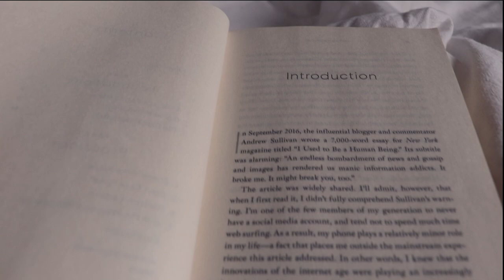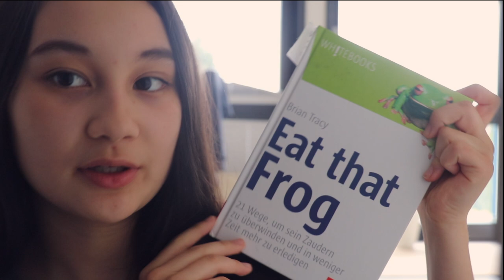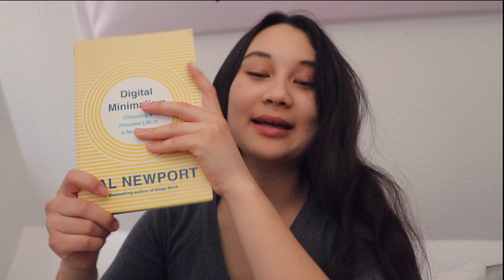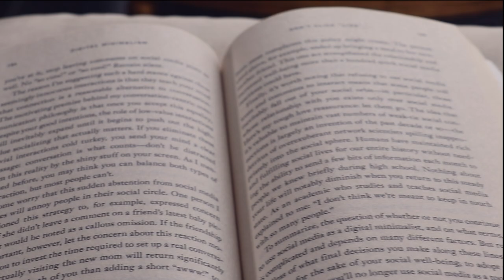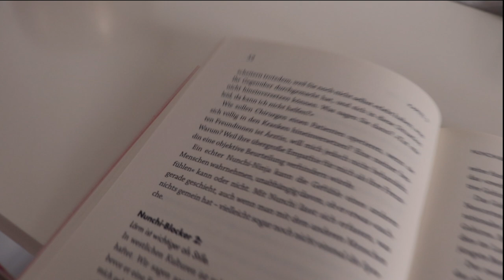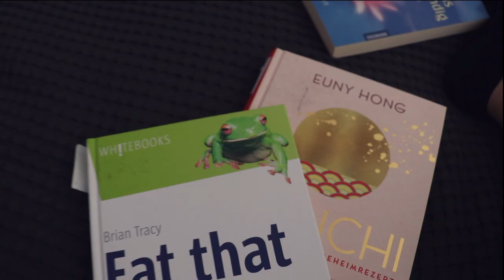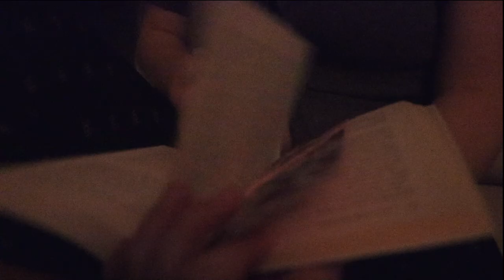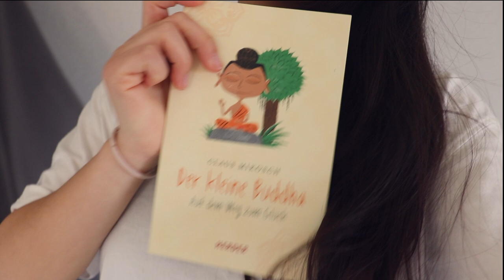24 STUNDEN NUR LESEN | Lesemarathon Vlog 2021 | Ein Tag lesen | Lara Emily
Heute heißt es mal wieder: 24 Stunden, also ein Tag, nur lesen! Denn es gibt einen Lesemarathon yeyyy❤️ Ich hoffe, das Video gibt es etwas Motivation zum Lesen :) Wir alle wollen es ja schaffen, viel oder mehr zu lesen und heute mache ich mal einen Tag nichts anderes😂
Am Ende teile ich aber noch meine Gedanken zum Lesemarathon generell.

🌟Bücher aus dem Video:

Digitaler Minimalismus (Deutsch): *
Digital Minimalism (Englisch): *

Buddhismus kurz und bündig: *

Der kleine Buddha: *

PODCAST: Gut Genug - Lara Emily

0:00 Intro
0:40 Welche Bücher lese ich?
2:34 Lesen
2:40 Auf Englisch lesen?
2:30 Digitaler Minimalismus
4:55 Lesen
5:27 Meine Meinung zu: Digital Minimalism
6:30 Das 2. Buch
6:40 Lesen
8:04 Meine Meinung zu: Nunchi
9:00 Was lese ich jetzt?
9:40 Lesen
10:10 Update
10:40 Meine Gedanken zum Lesemarathon
10:35 Meine Meinung zu: Buddhismus kurz & bündig